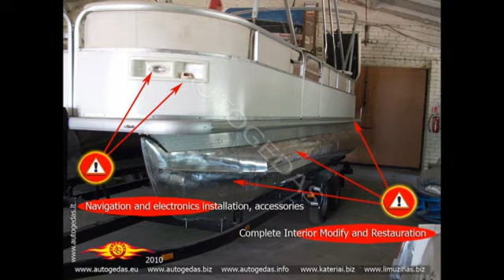Swimming Raft Restoration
Full Interior restoration, modify and roof manufacture.